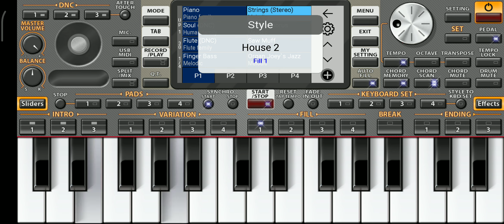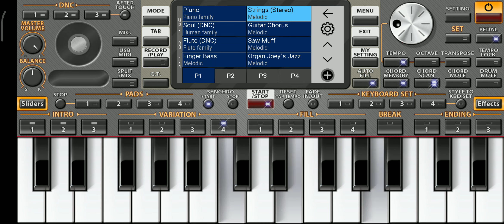Demo - ДЕМО - 2000 лет - Две Тысячи Лет